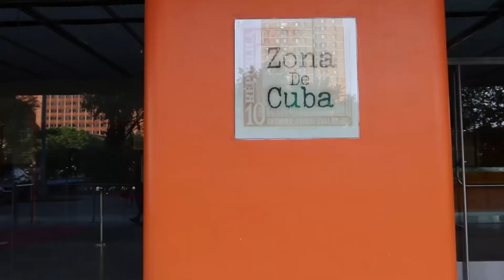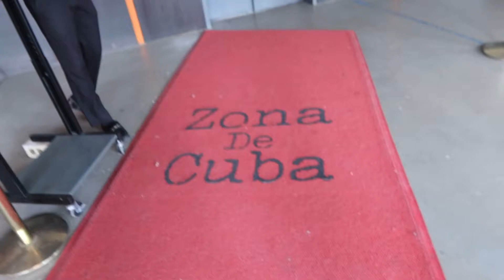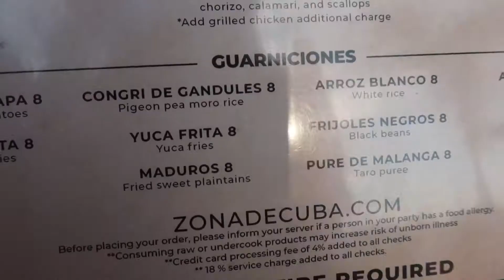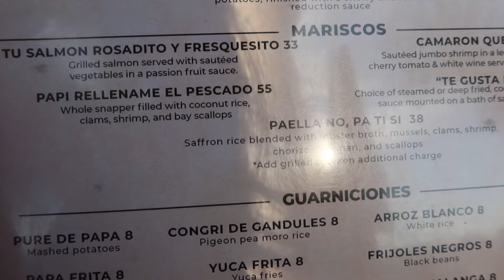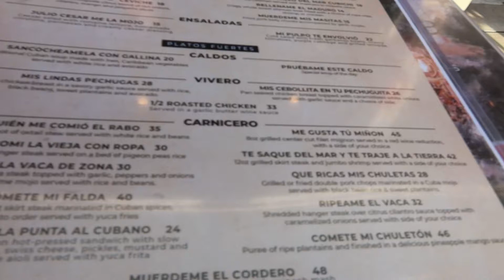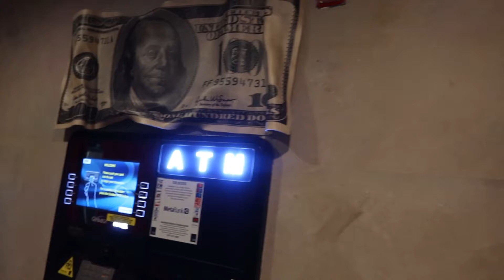Dominicano Reacciona a la comida CUBANA en ZONA DE CUBA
Hola a todos bienvenidos  a un nuevo video en el Día de hoy les traigo un video colaboración con un YouTube de el área @JohanMartinez espero les guste.